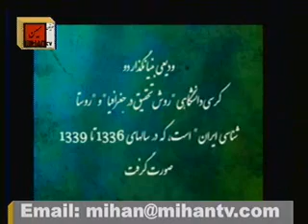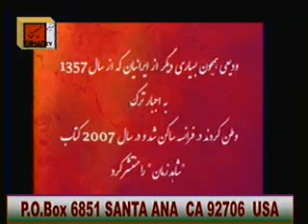از برکناری وزیر علوم تا اوضاع منطقه از زبان دکتر کاظم ودیعی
دکتر کاظم ودیعی در برنامه هفتگی  خود  در تلویزیون میهن به تحلیل مسائل روز میپردازد